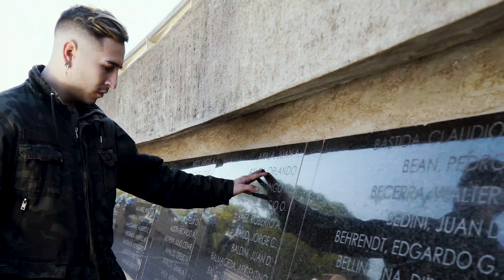Caídos En El Olvido - FK LA NUEVA REVOLUCIÓN- (Video Oficial )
(Lyrics)

(FK La Nueva Revolución)
Nunca nos olvidaremos que pasó
El 2 de Abril de 1982.
La Guerra de Malvinas.
Soldados que dieron la vida por defender nuestras tierras.

F.K

Caídos en el olvido
Sin saber quienes se han ido
Nosotros ignoramos a todos los chicos caídos
Un plomo en la cabeza es los ha rendido
Pero toda la masa no los deja en el olvido

Se fueron sin saber
Si iban a volver
Con mirada horrorosa
de no saber
       X2

Un mate cocido
para pasar ese frío
De esos chicos que descalzos
quedaban en el olvido

Yo no sé que pensar
y vuelvo a reflexionar
que pasó
y que les pudo pasar

Veteranos de Guerras Continentales
Defendiendo siempre nuestros ideales
Oid mortales para todos los caídos
Mis saludos cordiales para los que se han ido

Más vale paso lento que paso apresurado
Con tan solo 18 esos chicos eran soldados
No espero que lo entiendan pero que si  comprendan
q ellos fueron a morir sólo por nuestra tierra

Soldados q desde el Continente abastecían
A todos nuestros héroes y guerreros de Malvinas
Enfermeras q tampoco fueron reconocidas
Con sangre en las manos
salvando todas las vidas

Durmieron en trincheras
Explosiones afuera
Rogándole a Dios
Para que ya nadie muera
          (X2)

Mamá ya no lo aguanto.
La bandera de Argentina
La llevo siempre en alto
           (X2)

Tiros tiros y puñaladas
Vos tené cuidado que ahí viene otra bala
              (X2)

(Hablado sufrido)
Mamá, ya no  aguanto más
Quisiera estar en casa con vos
Necesito tus caricias, tus abrazos
Mamá por favor, ya no aguanto, te extraño
Tengo miedo y frío

Vuelan balas rasantes
Con pasos de gigantes
Ahí viene esa bestia
q nos lleva x delante
            (X2)
Mamá me estoy muriendo de frío
Quisiera tus abrazos
Que me sirven de abrigo
                 (X2)
                (X2)

Aay mamá ya no lo aguanto .